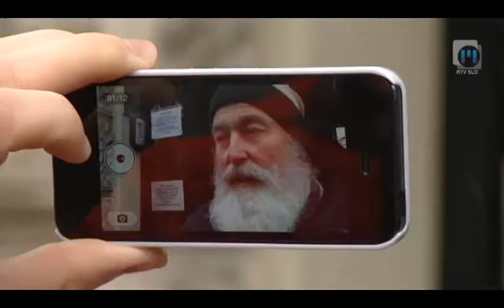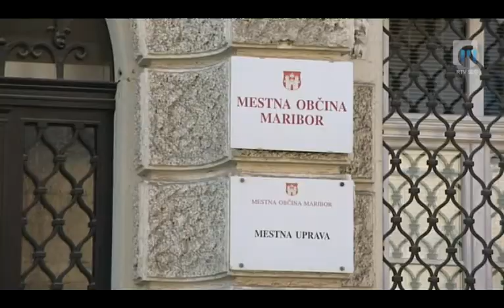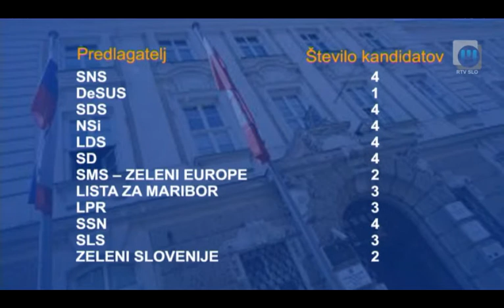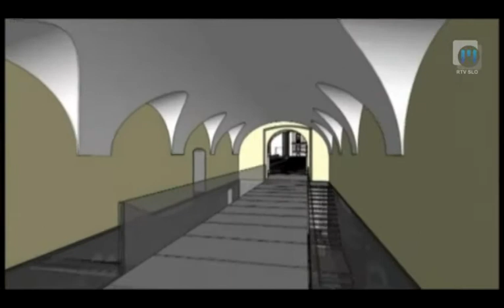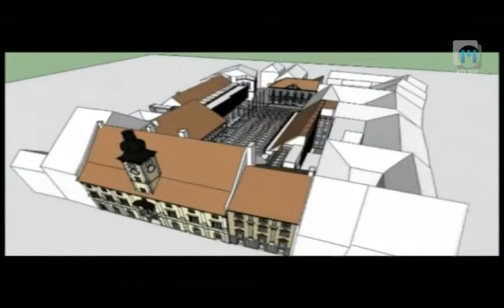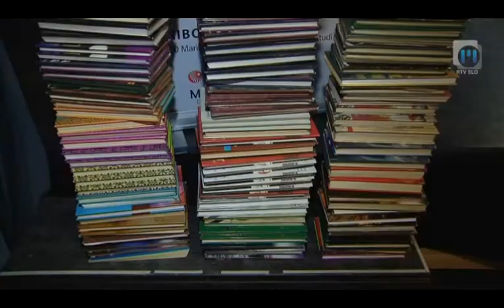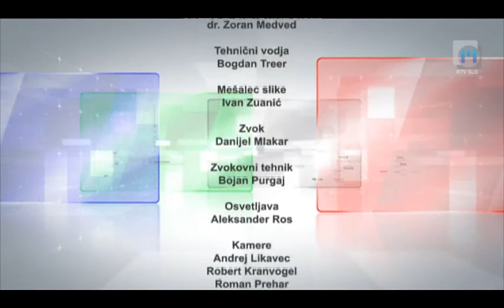TELE M TV Maribor 20.2.2013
Pred dobro uro se je iztekel rok, do katerega so stranke, liste in neodvisni kandidati lahko vložili kandidature za nadomestne volitve župana Mestne občine Maribor in štiri izpraznjena mesta v Mestnem svetu. Čeprav se je še do konca minulega tedna zdelo, da velikega zanimanja za nadomestni županski mandat v Mariboru ni, in da bo predvsem zelo malo strankarskih kandidatov, je zdaj slika povsem drugačna. Večini političnih strank se je zdelo pomembno, da volivce v Mariboru presenetijo z, recimo jim, last minute kandidaturami, tako zaenkrat  kaže, da bomo tudi na teh volitvah imeli 11 kandidatov za župana, med katerimi bo le eden neodvisni kandidat in kar deset strankarskih.

Naša naslednja tema je namenjena enemu največjih dolgov politike v kulturi v Mariboru in tudi širše: neizpolnjeni obljubi o gradnji nove Mariborske knjižnice. Ta je bila pred slabimi desetimi dnevi in po dvajsetih letih brezplačne izposoje knjižničnega gradiva prisiljena ponovno uvesti članarino za svojih 40 tisoč članov. Sedanja sredstva niso več zagotavljala redne obnove knjižnega fonda in zlasti nakupov novih knjig, o prostorski stiski in neprimernih pogojih v posameznih enotah pa skoraj da ne gre več izgubljati besed.

TELE M je nova aktualno-informativna oddaja Televizije Maribor, v kateri ob ponedeljkih, sredah in petkih analiziramo najpomembnejše teme dneva in aktualne dogodke ter predstavljamo dosežke ljudi iz regij severovzhodne Slovenije. Če ste s Štajerskega, iz Celjske regije, živite na Koroškem ali v Pomurju, spremljate našo oddajo, pišite nam ali komentirajte vsebine in predlagajte nove teme za naše oddaje. Vaš glas pri nas šteje, prisluhnili vam bomo in se odzvali. TELE M - odslej dostopen na družabnih omrežjih Facebook, Twitter in YouTube! Vabljeni k ogledu!